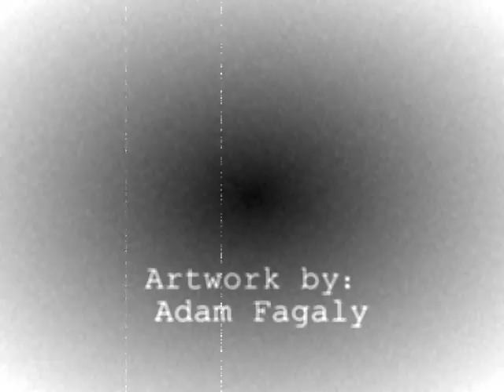Art Demo II -:-:- kINGFreak